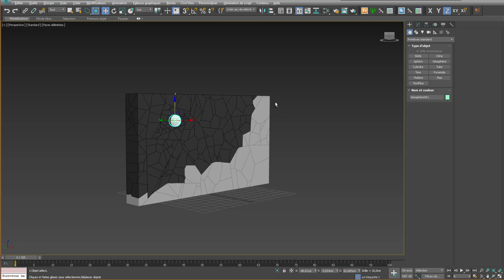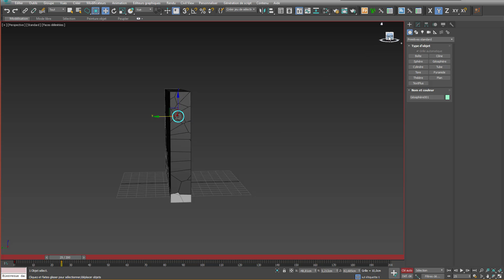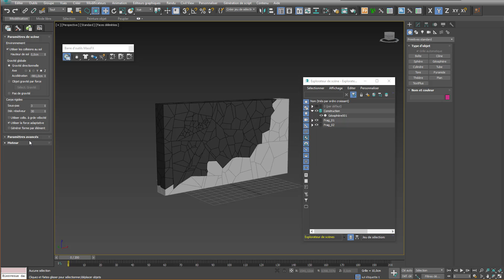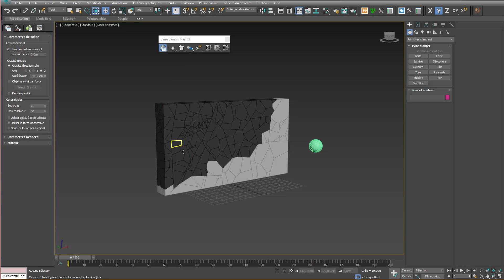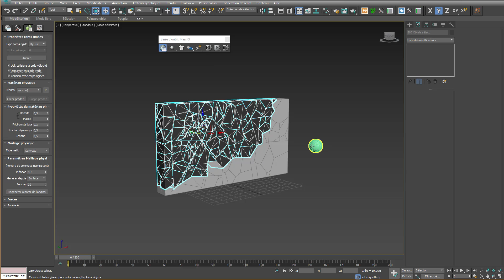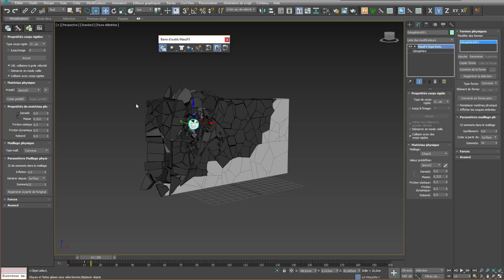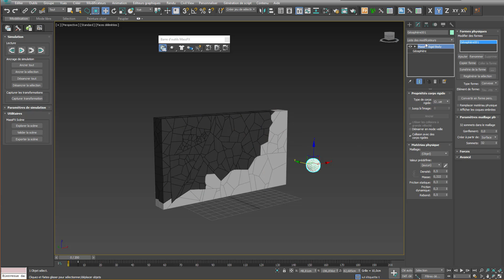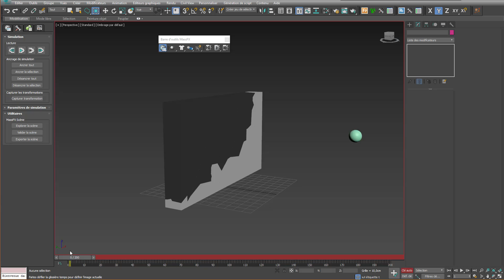ABA Saison VII - Voronoi PFlow - Phase 03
Bienvenue dans la saison 7 des tutos d'atelierba.3dnow.fr

Création de l'animation avec MassFX.

3dsmax 2017